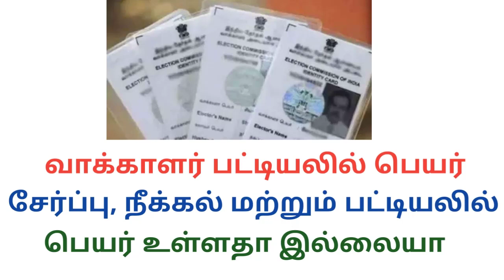வாக்காளர் பட்டியலில் பெயர் சேர்ப்பு, நீக்கல், வாக்காளர் பட்டியலில் பெயர் உள்ளதா இல்லையா?